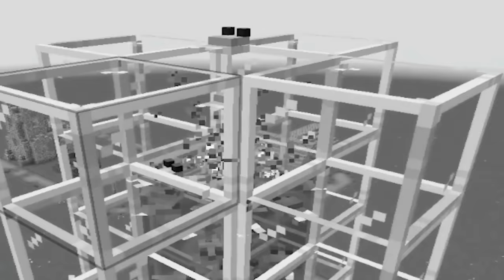TIKTOK MINECRAFT KHỨA ÁO XANH QUAY TRỞ LẠI ! PHONG CẬN REACTION VIDEO TRIỆU VIEW